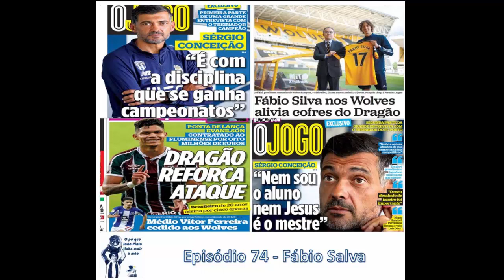Episódio 74 – Fábio Salva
O defeso avança e começaram a aparecer as primeiras baixas no plantel. Como seria de esperar, começou-se pelos meninos do olival. Falámos das últimas mexidas no plantel e da longa e sumarenta entrevista de Conceição ao jornal O Jogo.